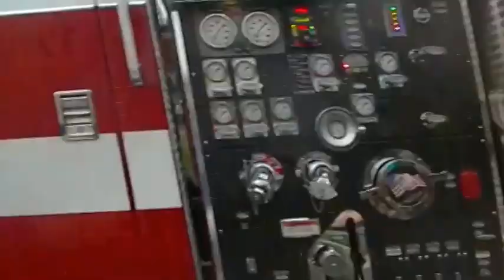Pompton Lakes NJ Wetdown 9-10-16 Part 3